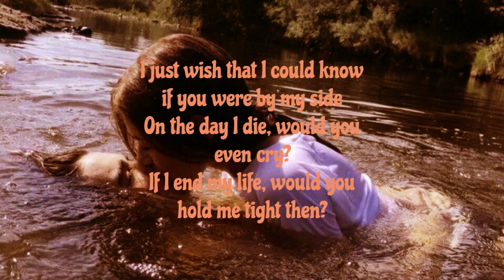lil peep - about u (lyrics)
Lil Peep’s “About U” symbolizes his undying love for a woman with whom he is conflicted about if the feelings are mutual. I believe it could go along with his fear of dying alone as well as he mentions in other songs such as his songs "Tonight” and “The Song They Played (When I Crashed Into The Wall)” This is one of Peep’s more positive songs and will forever be remembered as one of his best.

Support the artist:
-lil peep
prod. brobak

song by lil peep , brobak